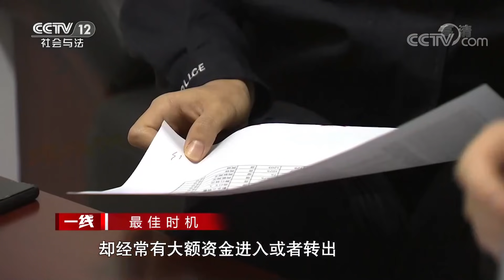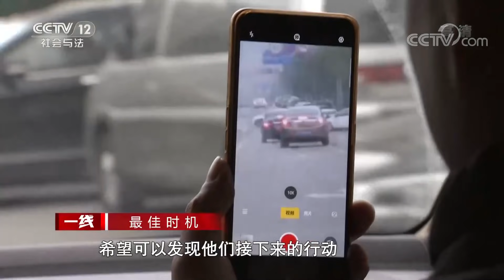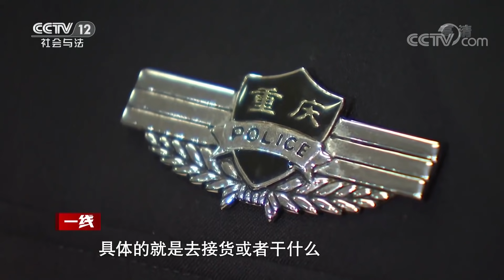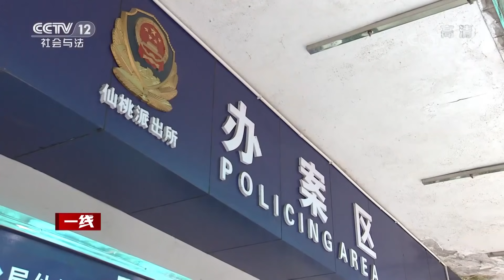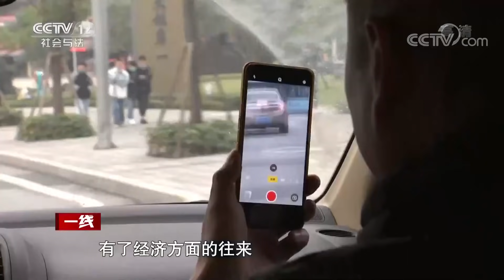《一线》“毒亲戚”带来的麻烦 20210310 | CCTV社会与法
本期看点：民警调查得知，王芳（化名）受到她哥哥的委托，来到银行将50万元人民币汇到一个神秘的银行账户里，而王芳的哥哥王珂（化名）是重庆警方正在秘密调查的一起涉毒案件的重要嫌疑人。重庆警方对王珂的跟踪调查已经持续了近一年时间，但由于此人极其狡猾，所以警方一直没有找到他参与贩毒的直接证据，也没有找到合适的抓捕时机。